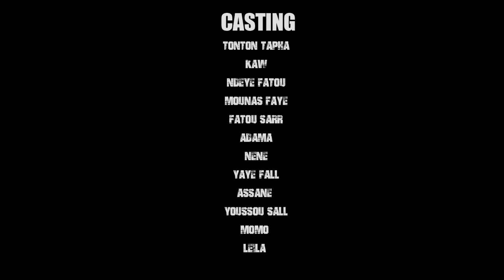Série - DESTIN - Saison 1 - Épisode 24